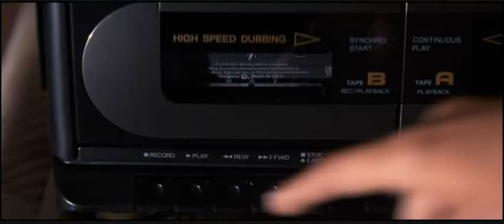VELVET CONDOM - TEENAGE INNOCENCE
Movie: Cape Fear (1991) - Martin Scorsese
Song: Velvet Condom - Teenage Innocence (Safe and Elegant Album, 2010)